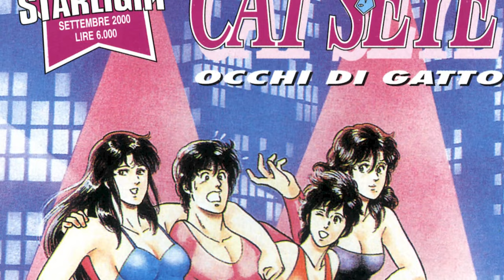Lupin III vs Cat's Eye - RECENSIONE punto X punto #2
Analisi del crossover con Lupin III che riscrive le origini di Occhi di Gatto!

È il 1981 quando Tsukasa Hojo pubblica, su Shonen Jump di Shueisha, il primo capitolo di Cat's Eye. il trio procederà le pubblicazioni fino al 1985 e nel 1983 avrà una sua trasposizione anime diretta prima da Yoshio Takeuchi e poi da Kenji Kodama (GTO, City Hunter, City Hunter Private Eyes, Lupin III part 3 pink jacket). Il successo permetterà a Hojo di pubblicare un altro cult nel 1985, City Hunter!

Per festeggiare i 40 anni dalla prima messa in onda, TMS Telecom Animation ha quindi deciso di far incontrare le due bande di ladri più famose del Giappone, e non solo, quella creata da Monkey Punch (ispirato da Maurice Leblanc) con Lupin the 3rd giacca rosa, Daisuke Jigen, Goemon Ishikawa e Fujiko Mine, con Hitomi Kisugi (Sheila Tashikel), Rui Kisugi (Kelly Tashikel), Ai Kisugi (Tati Tashikel), sempre inseguiti da Zenigata e Toshio Utsumi!

CAST
Original Work: Monkey Punch (Rupan Sansei)/Tsukasa Hojo (Cat's Eye)
Director: Kobun Shizuno, Hiroyuki Seshita
Screenwriter: Shūji Kuzuhara
Production Design: Naoya Tanaka, Ferdinando Patulli
Producer: Keiichi Ishiyama
Assistant director: Keisuke Ide
Art director: Mitsunori Kataama
Character designer: Haruhisa Nakata, Junko Yamanaka
Editor: Aya Hida
Sound director: Yōji Shimizu
Production company: TMS Entertainment

Ivan PLZ